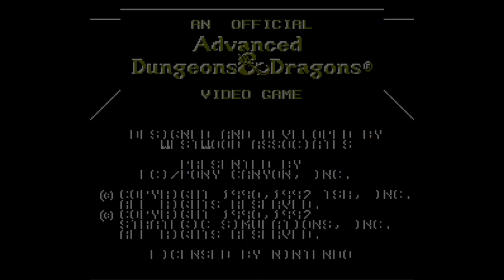Advanced Dungeons & Dragons Dragon Strike - Nintendo Entertainment System - Intro & Title Screen